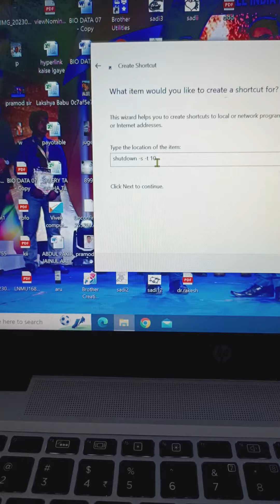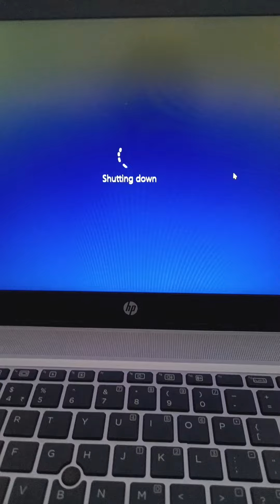How to make Naya Tarika se shutdown